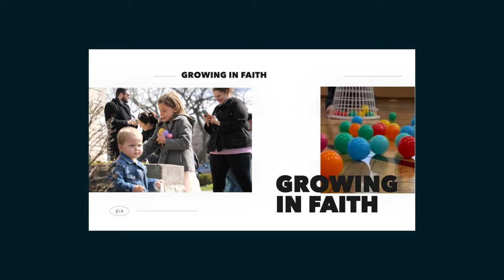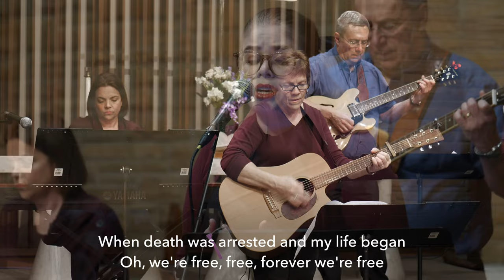Who Do You Say That I Am Part 7 | Aug 27, 2023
Good morning and welcome back! Thank you for worshiping with us today! We're very glad you're here to join us! We believe God is calling us to engage and inspire all people to share God’s love, grow in faith, and serve as disciples. DID YOU KNOW that our 75th Aniversary is October 15th 2023! We hope you can join us in-person to celebrate with us!

______SOCIALS______
Our handle @ParkRidgePresby

______EMAIL______
Our Pastors are here if you have any questions

If you are reading this, just remember you are always loved by God, and if you are craving any kind of connection, our community is just a click away.